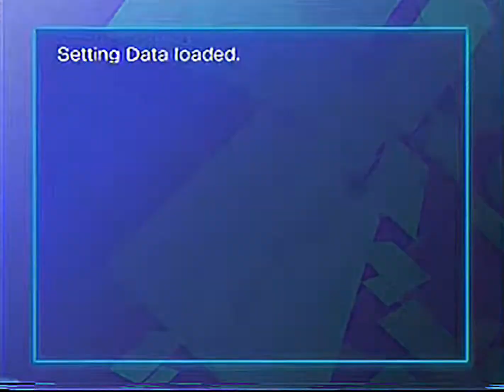Sonic.EXU (￼season 2) chapter 3 The next level￼￼